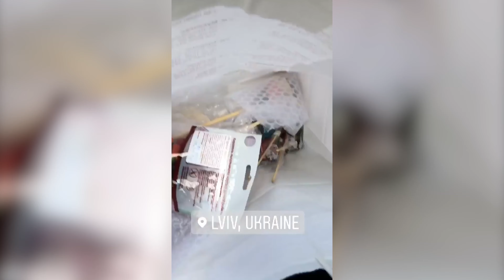Lviv | Львів | Lwów | Ukraine Travel Guide 2018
Our trip years ago left us longing to return to the motherland - so we did! Though this time, much less tourist attractions (not much has changed on that front), and far more restaurants and cafes! Lviv, Ukraine is my hometown and the city boasts centuries of history and various influences. The food and coffee scene picked up in the last few years as tourism peaked, so in addition to being a Lviv Travel Guide, it's a food and coffee guide as well!

Lviv, a jewel of western Ukraine, is a city brimming with captivating charm and historical allure. Its cobblestone streets, adorned with ornate architecture and charming cafes, transport visitors to a bygone era. As a UNESCO-listed city, Lviv boasts a rich heritage evident in its impressive cathedrals, medieval squares, and intricate facades. The city's vibrant culture is celebrated through its music festivals, lively markets, and a thriving arts scene. Lviv's unique blend of European elegance and Ukrainian spirit makes it a captivating destination that captures the hearts of all who visit